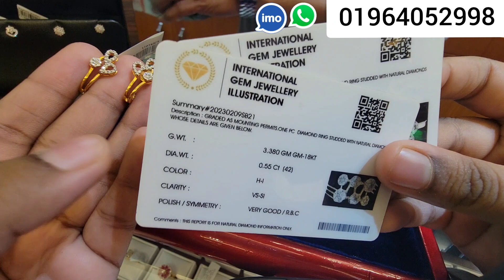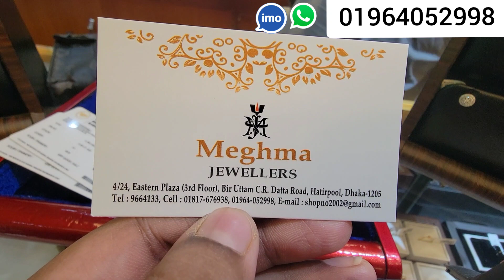ডায়মন্ড কানের দুল সবচেয়ে কমে 😍,মেঘমা জুয়েলার্স /Diamond Earrings